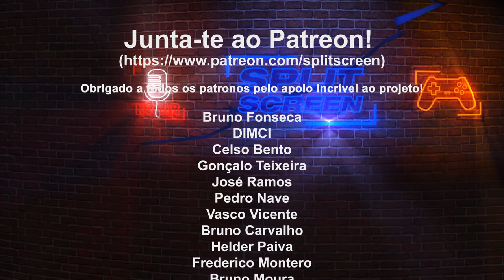9950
Um pouco de conversa sobre o canal e projetos. Obrigado a todos os que têm seguidos os projetos!

Fica a conhecer os novos podcasts da Split-Chicken Network:
- Super Finisher (mensal)
- Pixel Hunters (mensal)
- Para cá do Abismo (quinzenal)
- Split-Chicken (semanal)

🔽🔽🔽 SETUP  🔽🔽🔽
Computador 1

PSN - RPARREIRA
STEAM - RPARREIRA
UPLAY - SplitScreenPT
ORIGIN - Split-ScreenPT